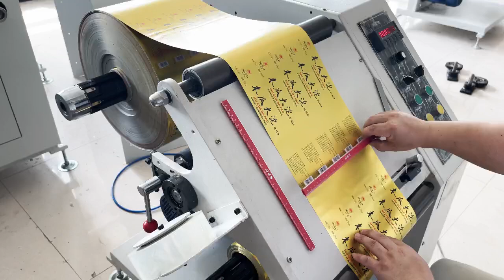JBW-450 Label inspecting Machine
Inspecting speed 70m/min
Max. Roll width 450mm
Max. Unwinding diameter 650mm
Power supplier AC220V±10%
Power consumption 0.75kg
Machine dimension 0.9L*0.62W*0.96H(mm)
Machine net weight About 200kg
Zhejiang  Jingle Blue Printing Machinery Co., Ltd(Hexiang)
Add: youli village, Pingyang town, Wenzhou city. Zhejiang Province,